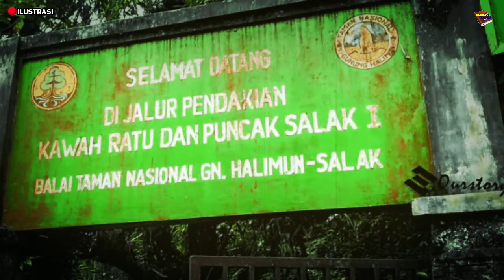TERKENAL KEINDAHANNYA DAN PENUH MISTERI!!SEJARAH GUNUNG SALAK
Gunung Salak merupakan gunung api strato tipe A.Puncak tertinggi adalah (Puncak Salak I) menurut Hartmann (1938) adalah puncak berusia tertua.
Puncak Salak II berketinggian 2.180 m dpl.dianggap yang tertua kedua.Selanjutnya muncul Puncak Sumbul dengan ketinggian 1.926 m dpl.
Terdapat sejumlah kawah aktif yang tidak berada di puncak.Kawah terbesar,Kawah Ratu,merupakan kawah termuda.
Kawah Cikuluwung Putri dan Kawah Hirup merupakan bagian dari sistem Kawah Ratu.
Semenjak tahun 1600-an tercatat terjadi beberapa kali letusan,di antaranya rangkaian letusan antara thn 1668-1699,thn 1780,thn 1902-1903,dan thn 1935.
Letusan terakhir terjadi pada tahun 1938,berupa erupsi freatik yang terjadi di Kawah Cikuluwung Putri.
Menurut catatan PVMBG,erupsi terbesar pernah terjadi pada tahun 1699,yang bersifat erupsi magmatis dan bersifat merusak